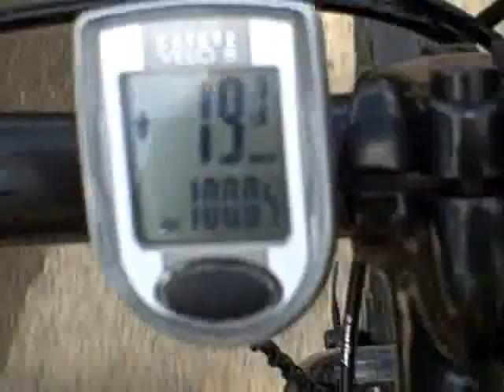Gloal Poverty Perspiration! Bike day 1 ~ 120km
Comment from Rich, GPP activation manager... 'So we have dropped him in the middle of nowhere... and we have asked him to spread the GPP message. Last night he slept on his mates workplace floor... woke up and did 2 radio interviews... cycled 120kms... found his way to Uranquinty (yes that is a place!) and approached the principal of the school for a place to sleep for the night...'